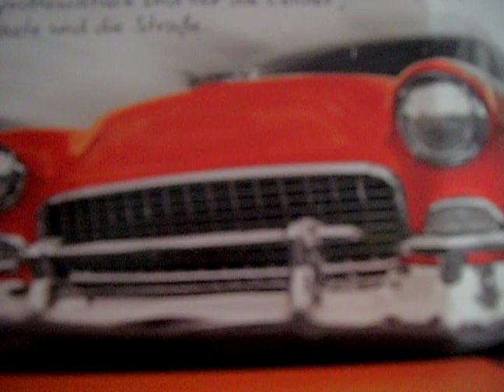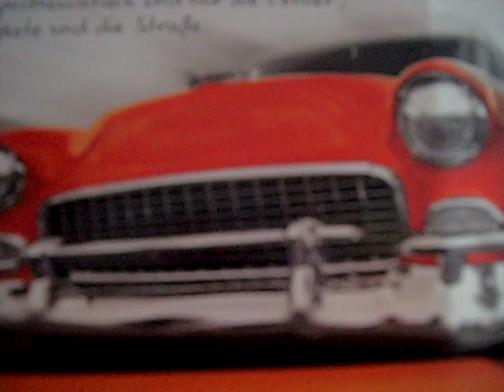Rosenstolz - Wann kommst du ?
Ich Liebe Rosenstolz Lieder